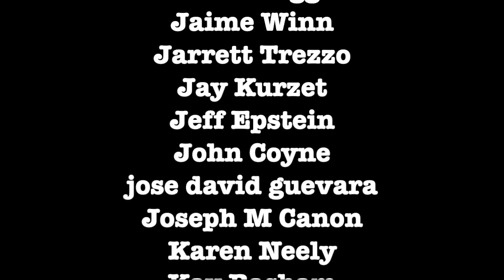How Jesse Ventura's Policy Affects The Middle East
Graham talks with Richard Medhurst on Jessie Ventura’s policy and its impact on the Middle East.